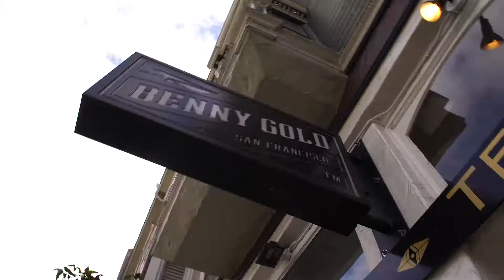Heath Ceramics - VLOG 001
Heath Ceramics - YBG - VLOG 001